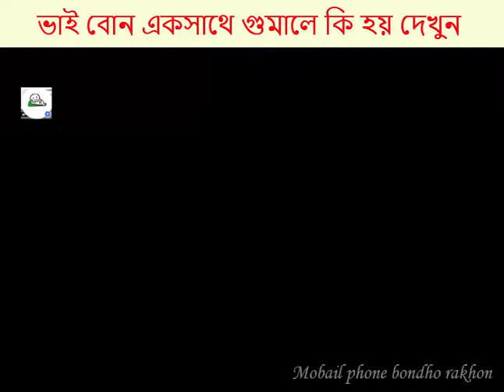See what happens when brothers and sisters sleep together (Bengali)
- ভাই বোন একসাথে গুমালে কি হয় দেখুন।

- देखिए क्या होता है जब भाई-बहन एक साथ सोते हैं।

- See what happens when brothers and sisters sleep together.